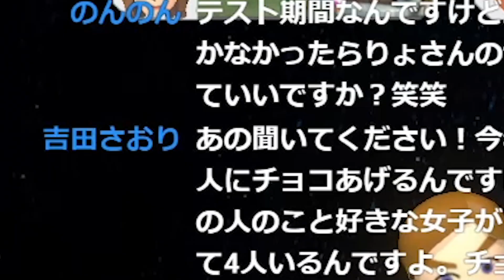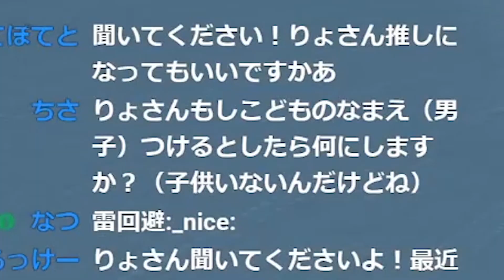配信でじわったコメ返集2wwwwww【マリオカート】【面白かったシーン集】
▽マリオカートまとめ▽

こんばんは。
タイトルシリーズ系第二弾です。
なんかほかに良いのあれば募集します。
最近作業しながらくそ長アーカイブを見てるんですけどそっちに集中してもうてあんま作業進みません。
世の中面白い人多すぎ。
にやにやしながら編集してます。